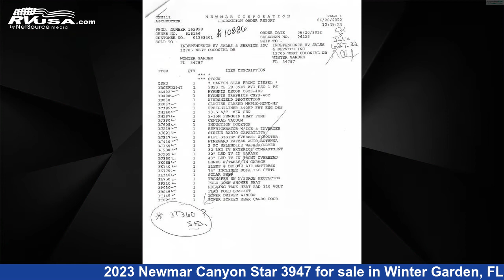Marvelous 2023 Newmar Canyon Star 3947 Class A RV For Sale in Winter Garden, FL | RVUSA.com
This 2023 Newmar Canyon Star 3947 is a Class A RV. It is located in Winter Garden, FL 34787 and is offered for sale by Independence RV Sales.

Independence RV Sales is a dealer for brands like: Newmar and offers the following rv services: Parts/Accessories, Service. They stock rv types such as: Class A, Class C, Diesel Pusher, Fifth Wheel, Travel Trailer. For more information and pricing on this unit, To see all units available for sale by Independence RV Sales,